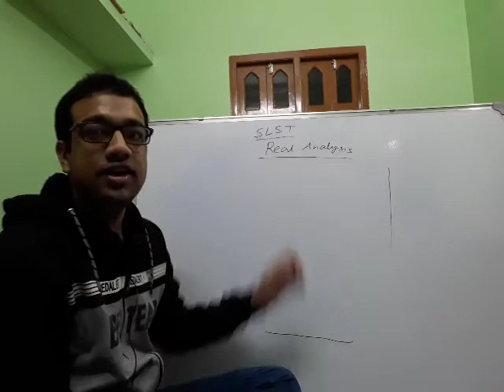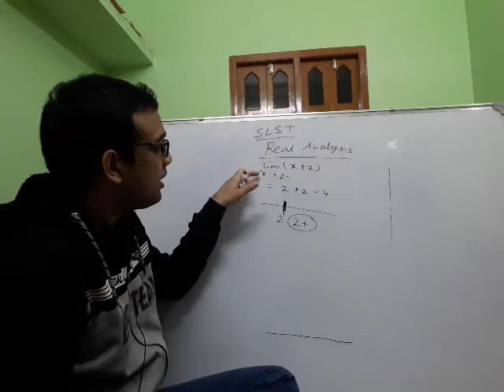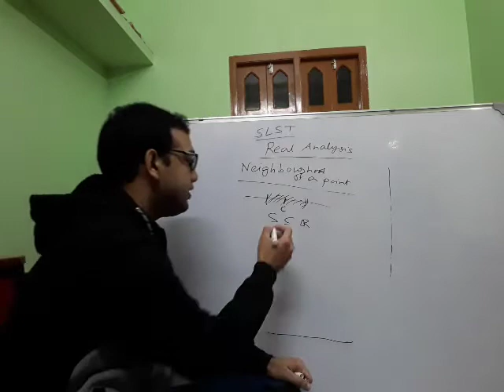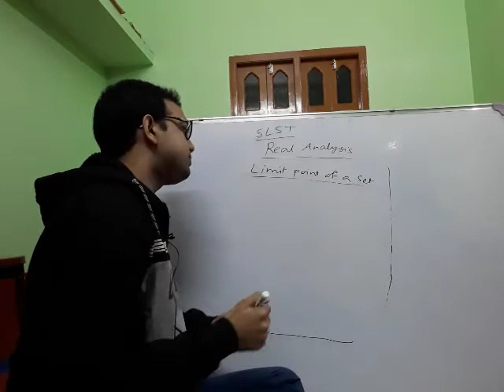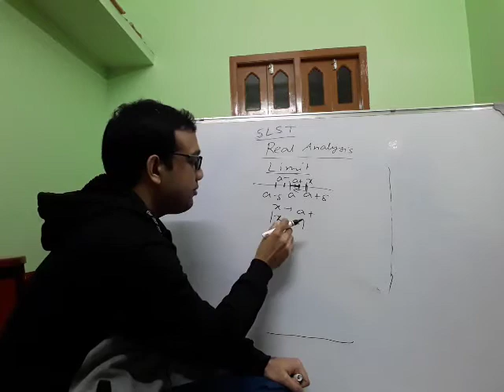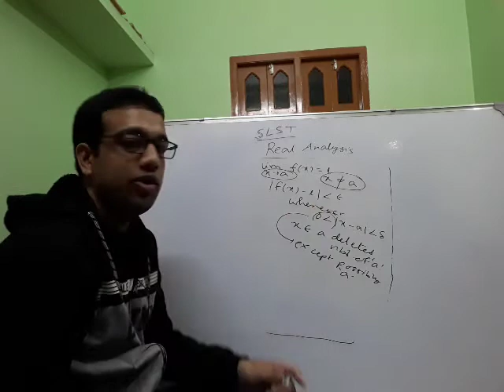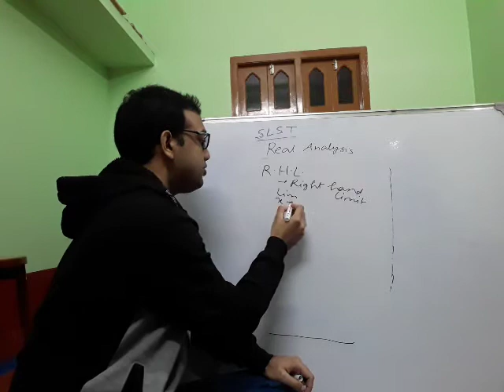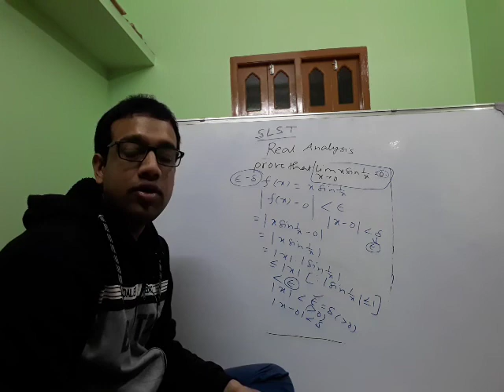Real Analysis Lecture 1-Limit